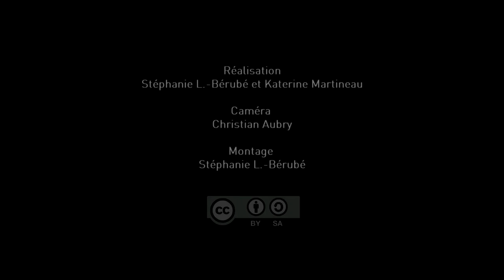Imaginons nos Fab Labs - semaine 2 - Vox populi Montréal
Présentation:

Lors de la semaine de résidence 2, nous avons réalisé un vox populaire participatif. Trois questions étaient posées à un-e participant-e qui, par la suite, était invité-e à les poser à une personne de son choix.

1 - Que veut dire FABRIQUER pour vous?
2 - Que signifie le "Do it yourself" ou le "fais-le toi-même" pour vous?
3 - Qu'est-ce que la créativité pour vous?

Le matériel récolté vous est présenté intégralement, selon les trois villes des récoltes (Montréal, Longueuil, Laval). Vous êtes invités à nous faire parvenir vos réponses et même vos remixs qui utiliseront ces réponses. Bonne écoute!